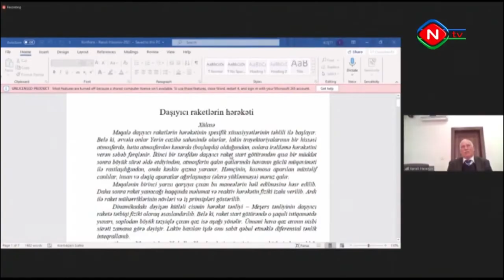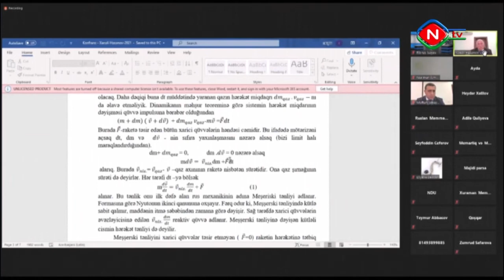NTV xəbər 03 11 2021 “Fizika və astronomiyanın müasir problemləri” adlı onlayn respublika konfransı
Naxçıvan Dövlət Universitetində Nizami Gəncəvi yaradıcılığına həsr olunmuş onlayn respublika konfransı keçirilib